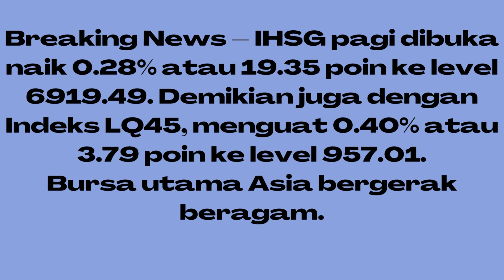IHSG Selasa (14/02) Dibuka Naik 0.28% ke Level 6919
(Vibiznews – IDX Stocks) – IHSG Selasa (14/02) dibuka naik 0.28% atau 19.35 poin ke level 6919.49.

Demikian juga dengan Indeks LQ45, menguat 0.40% atau 3.79 poin ke level 957.01.

IHSG diperkirakan akan bergerak dalam rentang 6857 – 6981, meskipun tekanan jangka pendek bisa saja terjadi karena hingga saat ini belum terlihat adanya capital inflow yang cukup deras.